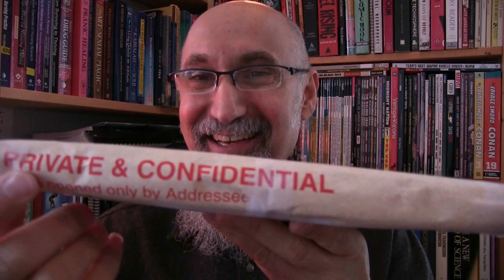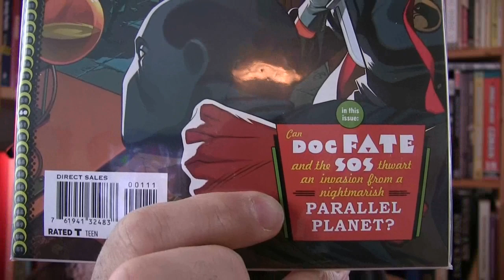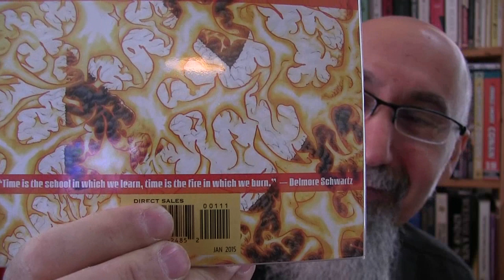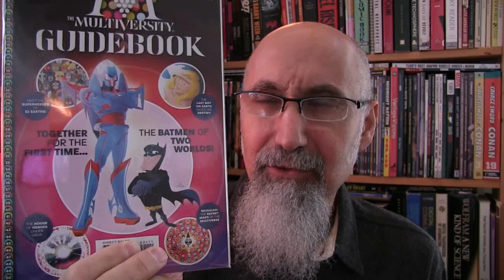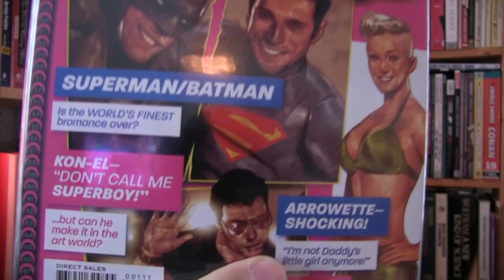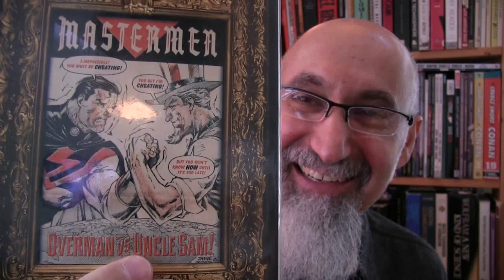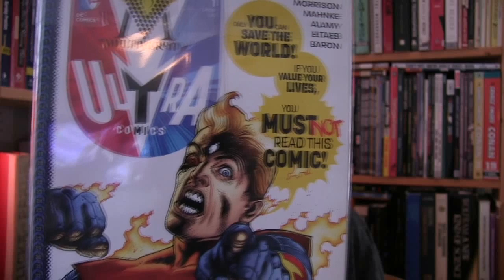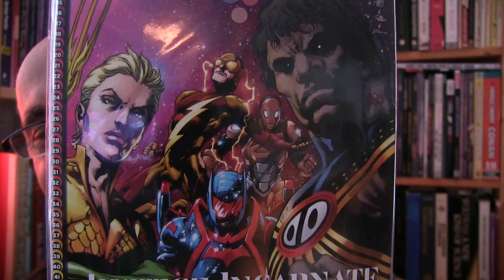Comic Book Haul: Grant Morrison's The Multivisity, DC Comics, 2014-15 [ASMR, Male, Soft-Spoken]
Timestamps: eBay's Global Shipping Program (0:51), Waiting for Deals on eBay (2:06), Why Buy The Multiversity (3:53), Comic Book Haul: Unboxing & Discussion (10:50)

▶️ As well as Cryptocurrencies:
Bitcoin (BTC): 1Peam3sbV9EGAHr8mwUvrxrX8kToDz7eTE
Bitcoin Cash (BCH): 18KjJ4frBPkXcUrL2Fuesd7CFdvCY4q9wi
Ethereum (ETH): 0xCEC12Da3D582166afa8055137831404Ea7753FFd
Ethereum Classic (ETC): 0x348E8b9C0e7d71c32fB2a70DcABCB890b979441c
Litecoin (LTC): LLak2kfmtqoiQ5X4zhdFpwMvkDNPa4UhGA
Dash (DSH): XmHxibwbUW9MRu2b1oHSrL951yoMU6XPEN
ZCash (ZEC): t1S6G8gqmt6rWjh3XAyAkRLZSm9Fro93kAd
Doge (DOGE): D83vU3XP1SLogT5eC7tNNNVzw4fiRMFhog

Peace.

chycho

***ONLINE PRESENCE

Peace,

chycho